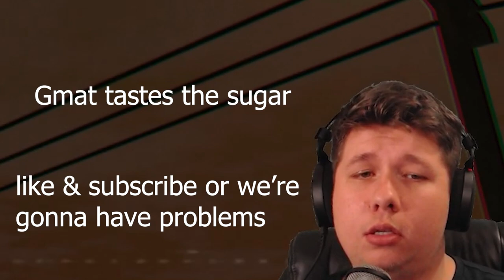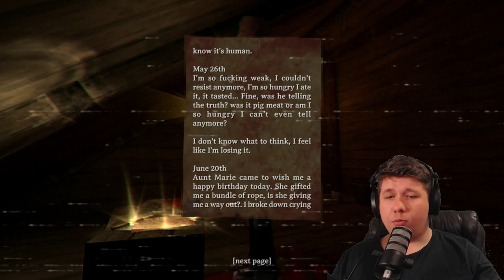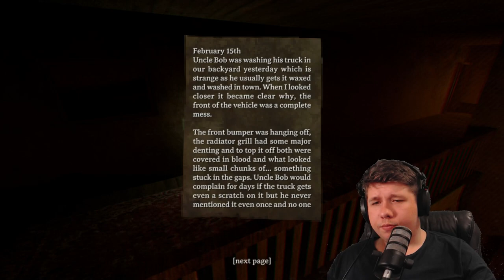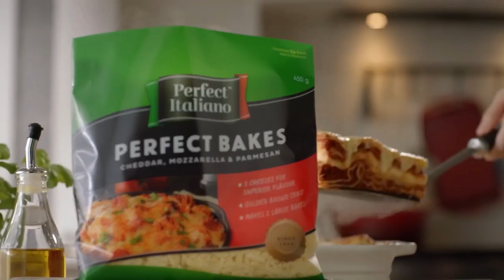DON'T GO IN THERE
Welcome back to another episode of "why oh god why did you decide to enter the house with the creepy people who were clearly being creepy and now have you hostage so that they can do more evil stuff to you".

The family is hungry and he must provide, VHS slasher survival horror.